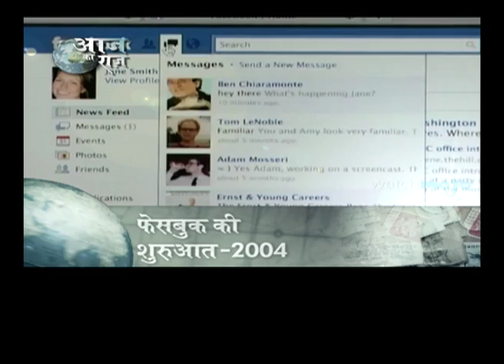4 February- Aaj Ka Raaz (आज का राज़ 4 फरवरी)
History of 4th February.
आज के कल पर नज़र. अहम एतिहासिक घटनाओं का एक सफ़र...
An Initiative by ITV Promo Cell. (India News)
Written & Compiled by Puneet Balaji Bhardwaj.

आज का राज़
देशभर से चंदा इकट्ठा कर पंडित मदन मोहन मालवीय ने आज ही के दिन वर्ष 1916 में बनारस हिंदू विश्वविद्यालय यानी बीएचयू की स्थापना की गई थी।

आज ही के दिन वर्ष 1959 में बच्चों की Favourite Doll... बार्बी पहली बार दुनिया के सामने आई थी।

कैंसर जैसे जानलेवा रोग के प्रति रोगों को जागरूक करने ंके लिए हर वर्ष आज का दिन विश्व कैंसर दिवस के रूप में मनाया जाता है।

हार्वर्ड यूनिवर्सिटी के एक छोटे से कमरे से आज ही के दिन वर्ष 2004 में मार्क ज़ुकरबर्ग ने दुनिया की सबसे बड़ी सोशल नेटवर्किंग वेबसाइट फ़ेसबुक की शुरुआत की थी। आज दुनियाभर में फेसबुक यूज़र्स की संख्या एक अरब से भी ज्यादा है।